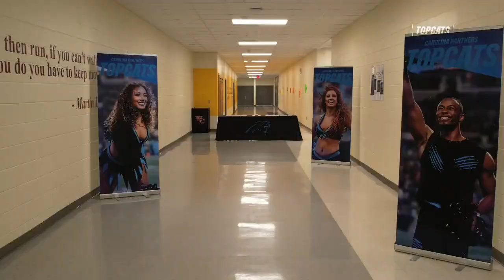TopCats – Unfinished Business, Episode 1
This year, more than 1,000 people tried out to make the Carolina Panthers’ cheerleading team, The TopCats. In 2023, the team went from accepting 30 to only 25 people. For some, it’s their second, third, fourth, or more attempt at joining the TopCats family.

They have some unfinished business.